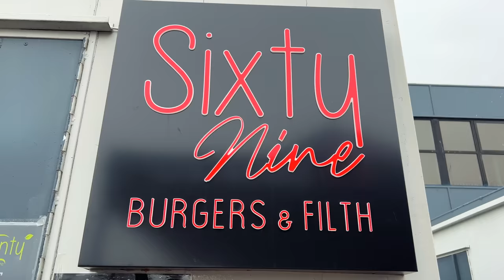SixtyNine's 'Filthy' Burger Tower Challenge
For our final food challenge in Northern Ireland - Randy and I stopped at SixtyNine Burgers and Filth in Belfast to take on their brand new 'Filthy' Burger Tower Challenge! Hungry diners have 69 minutes to finish a burger tower consisting of 8 beef patties, loads of cheese, a large crispy chicken breast, a Tim Horton's donut, bacon, veggies and chipotle buns. Along the way you must also finish 6 crispy chicken wings, 6 crispy chicken goujons, loaded macaroni and cheese bacon fries, and loaded nacho fries. Winners earn their £69 meal for free, a groovy t-shirt, and a spot on SixtyNine's Filthy Wall of Fame!